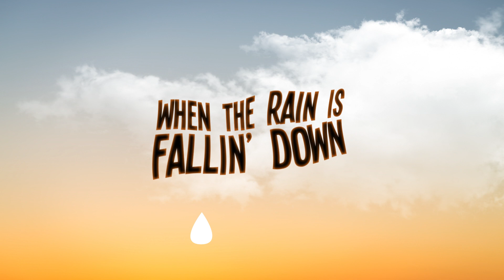Benoa - Rainbow (Official Lyric Video)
The official lyric video for “Rainbow”

Illustrated by Ebuy - @ebuy_
Written by Cipmul - @cipmul
Arranged by Benoa - @benoa.music

Lyric:

Rainbow

When the rain is faliin’ down
I’m the rainbow that comes in
To illuminate the sky
Like the sunshine i’m the clouds
That overcast to obsecure the sky
(Sky)

When the tree’s blowing
I’m the wind
That dance’s to surprise you
And when you still confused
I’m totally yours

I’m the wind
when you still confused
I’m totally yours
That give you love like a rainbow

(Like a rainbow, like like a rainbow)

Follow Benoa on Twitter : @benoa_music
Follow Benoa on Instagram: @benoa.music